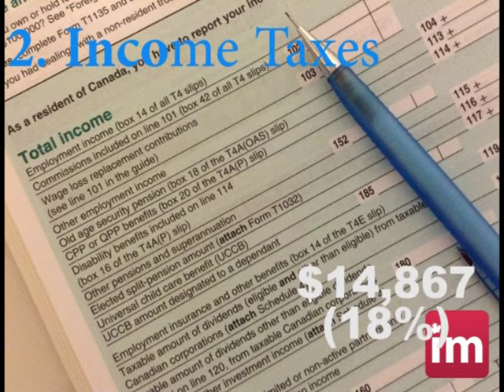Cost of living in Canada - Life in Canada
Cost of living in Canada. How much does it cost to live in Canada? Check this video to find out the biggest expenses in Canadian households.